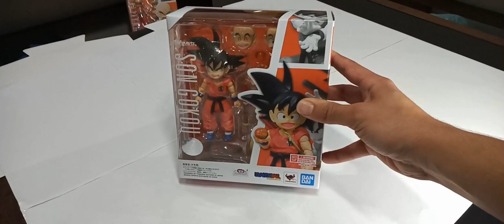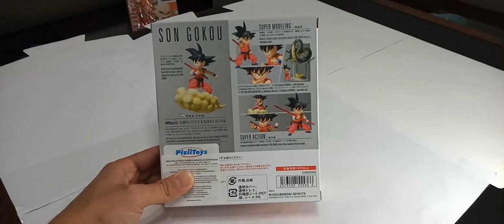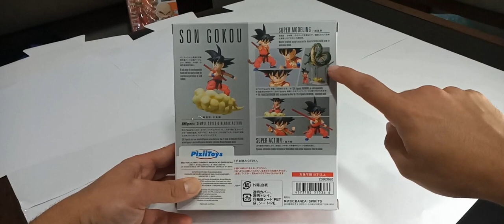Action Figure Review: BANDAI S.H.FIGUARTS KID GOKU (Feat. Helô)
Vídeo review da figura de ação de Dragon Ball, Kid Goku S.H.Figuarts Bandai.

Unboxing e Review da figura Kid Goku SHFiguarts da minha coleção de action figures. Esta é uma avaliação minha do personagem da linha Bandai SHFiguarts do Dragon Ball.

E dessa vez conto com a participação mais que especial da Lolô/Helô.

KAMEHAMEHA!!!